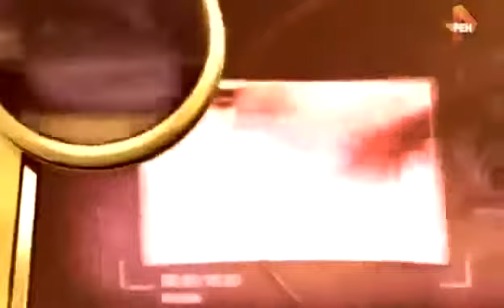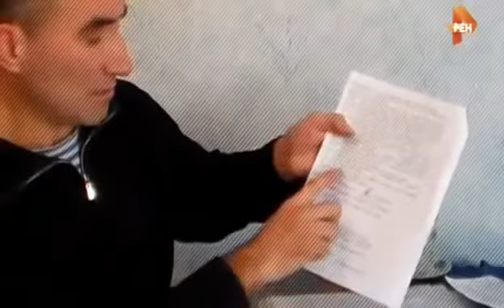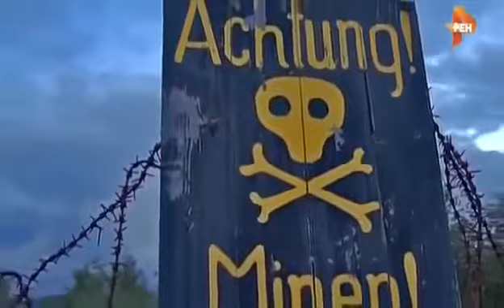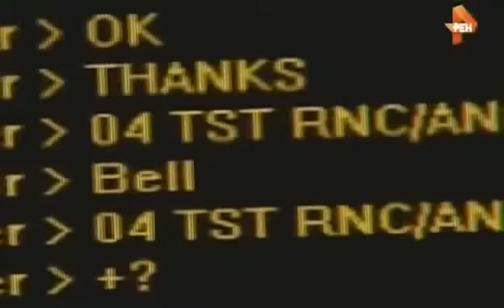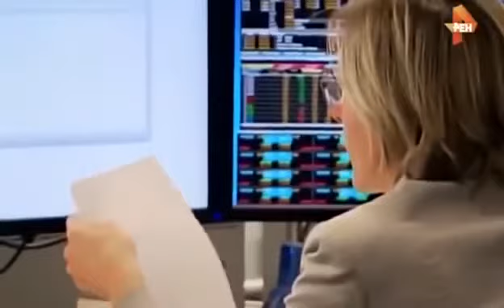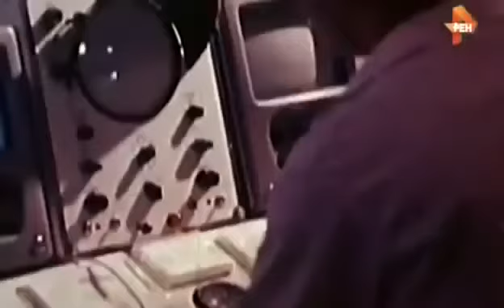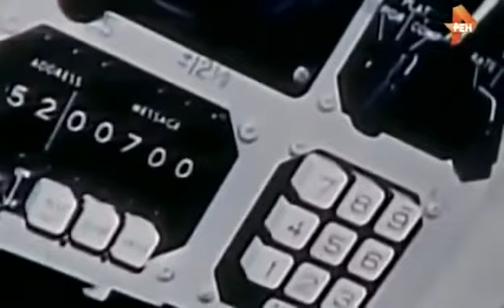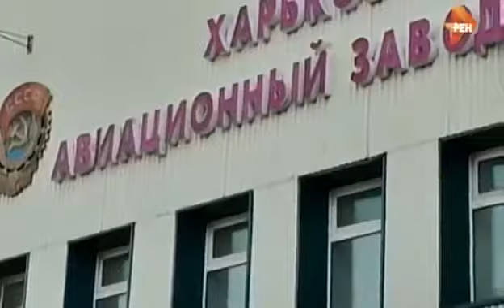Военная тайна с Игорем Прокопенко (Турецкий гамбит) 25.08.16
Военная тайна с Игорем Прокопенко последний выпуск 2016 Рен тв.«Военная тайна» - одна из старейших программ.

Документальные фильмы о тайном, непознанном и невероятном. Магия, мистика, эзотерика, астрология. Загадки.